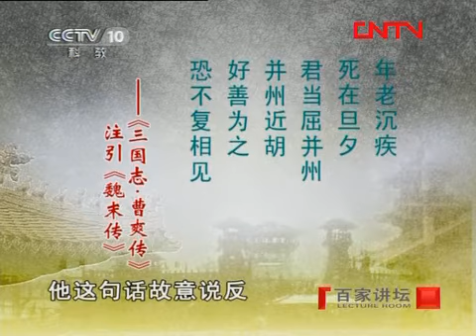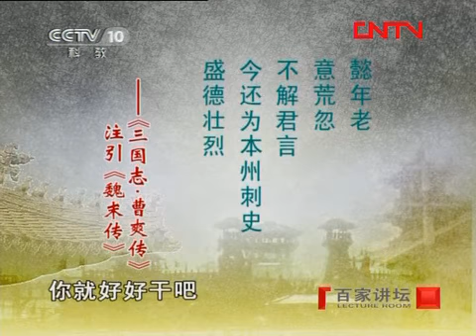《百家讲坛》 20120317 从司马到司马（三） 山雨欲来